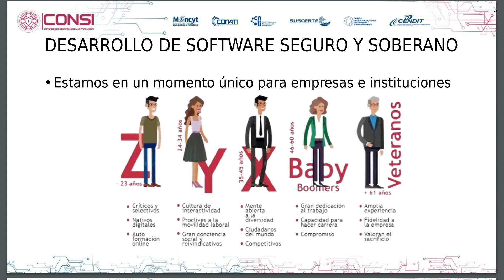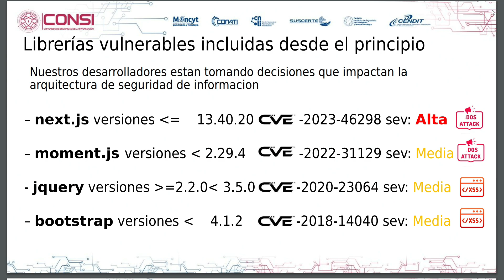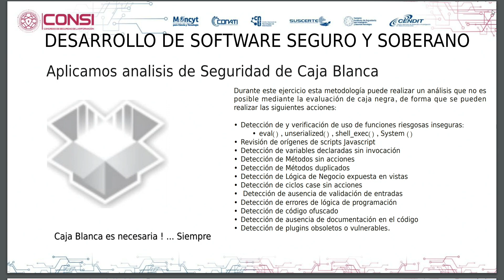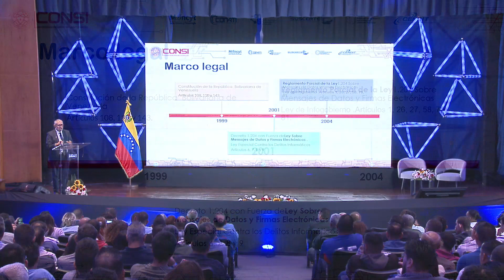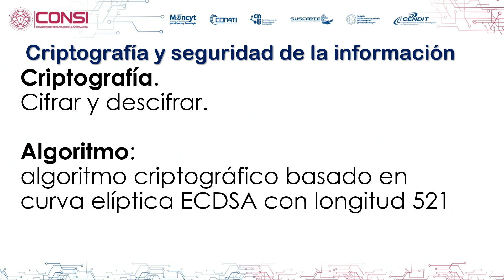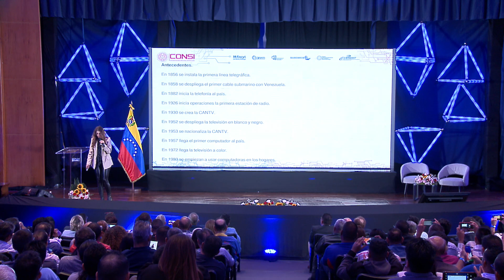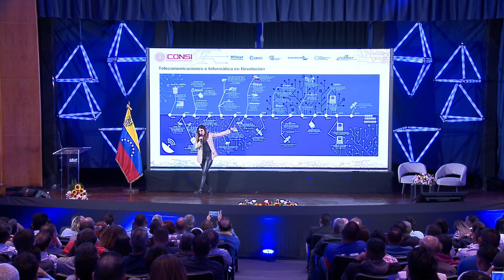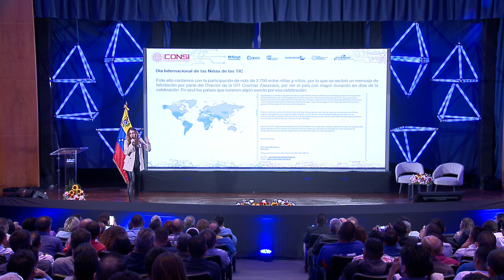Congreso de Seguridad de la Información (II) 14/05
Inicio del Congreso de Seguridad de la Información (CONSI) en Caracas, organizado por el Ministerio del Poder Popular para Ciencia y Tecnología, con la participación de la Unión Internacional de Telecomunicaciones (UIT).

Ponencias de:

- Coordinador de Seguridad de Información de la Unidad de Transformación Digital del Ministerio para Ciencia y Tecnología (Mincyt), Eudy Zerpa

- Presidente de la Fundación Instituto de Ingeniería para Investigación y Desarrollo Tecnológico (FIIDT) del Ministerio del Poder Popular para Ciencia y Tecnología (Mincyt)

- Presidenta del Instituto de Estudios Avanzados (IDEA), Gloria Carvalho, del Ministerio del Poder Popular para Ciencia y Tecnología (Mincyt)